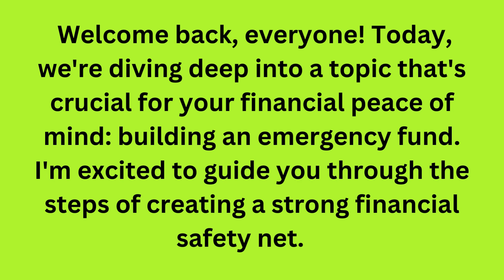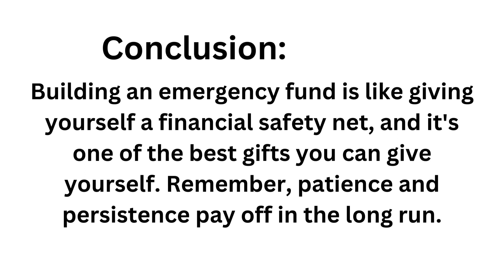Building a Rock Solid Emergency Fund Your Path to Financial Security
🚀 Welcome to the Latest designer model 🚀

In today's video, we're delving into the world of personal finance and uncovering the secrets to building a robust emergency fund that will provide you with financial security and peace of mind. With over a decade of experience in the field, I'm excited to guide you through the essential steps of creating and maintaining an emergency fund that can shield you from life's unexpected twists.

Understand the significance of an emergency fund as a financial safety net.
Learn how to set a realistic savings goal based on your monthly expenses.
Discover effective strategies to start small and build a consistent saving habit.
Explore the benefits of choosing the right account to maximize your fund's growth.
Find out how to automate contributions for effortless fund-building.
Gain insights into avoiding temptation and keeping your fund intact.
Uncover the power of replenishing your emergency fund after using it.
Learn the importance of regularly reviewing and adjusting your fund's size.
Educate your loved ones about the purpose and importance of an emergency fund.

💡 About [Your Channel Name] 💡
At Latest designer model, we're dedicated to providing you with expert insights and actionable advice to empower your journey toward financial success. From budgeting tips and investment strategies to wealth-building and money management, our mission is to equip you with the knowledge you need to take control of your financial future.

If you found this video helpful, be sure to hit the like button and subscribe to our channel for more informative content on personal finance, investments, and strategies for a financially secure future.

Got questions or comments? Drop them down below, and I'll be thrilled to engage with you. Let's embark on this financial journey together!

Emergency fund,
Financial security,
Building savings,
Personal finance,
Financial safety net,
Saving for emergencies,
Creating an emergency fund,
Budgeting for emergencies,
Rainy day fund,
Unexpected expenses,
Financial preparedness,
Saving strategies,
Emergency fund tips,
Money management,
Financial stability,
Financial planning,
Setting financial goals,
Savings goals,
Emergency fund calculator,
How to start an emergency fund,
Emergency fund importance,
Saving for unexpected events,
Managing financial emergencies,
Starting a savings habit,